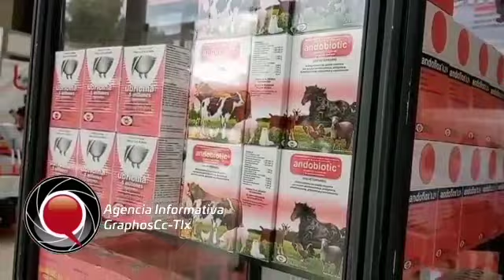inauguración del XLV Congreso Nacional de Buiatría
GraphosCc Tlx EsNoticia El titular de la Secretaría de Impulso Agropecuario, Rafael de la Peña Bernal encabeza la inauguración del XLV Congreso Nacional de Buiatría Tlaxcala que se realiza en el Centro de Convenciones.